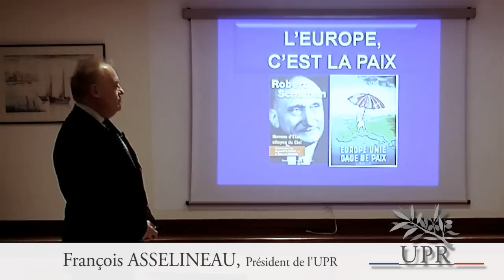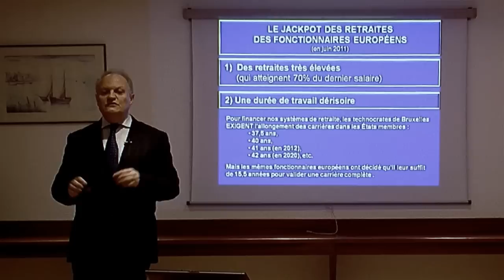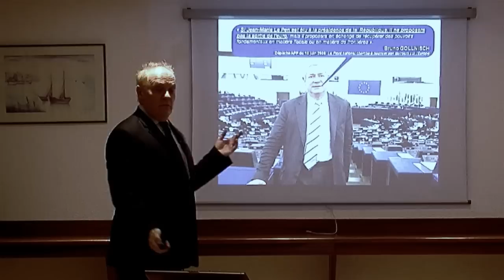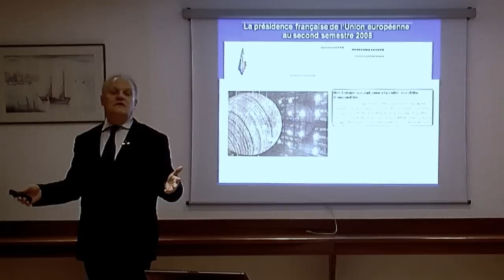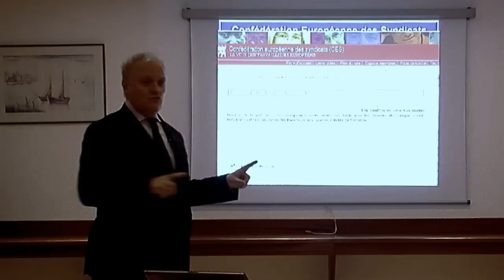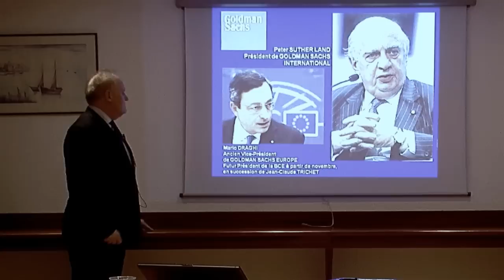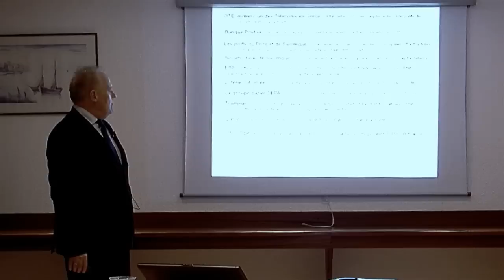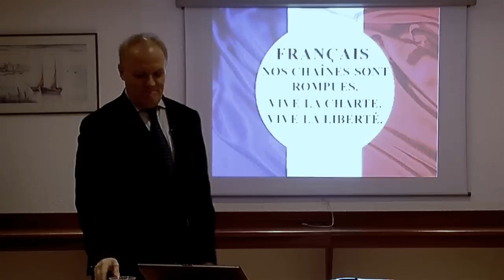L'Europe, c'est la paie - François Asselineau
L'Europe, c'est la paie.
Une conférence de François ASSELINEAU, président de l'UPR.
SENS, décembre 2011.